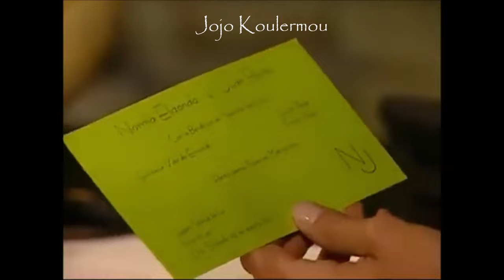Rosario está celosa de Sara y Franco parte 2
Pasion de Gavilanes - PDG